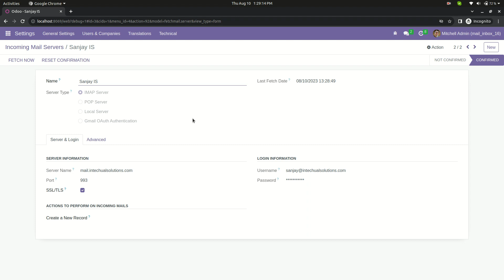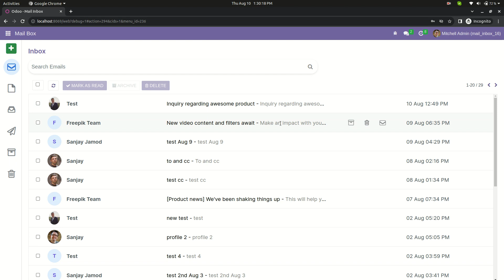Odoo Mail Box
Odoo Mail Box: Send and Receive Emails in Odoo.
A beautiful Mail Box for your emails.
- Inbox
- Draft
- Outbox
- Sent
- Archive
- Trash